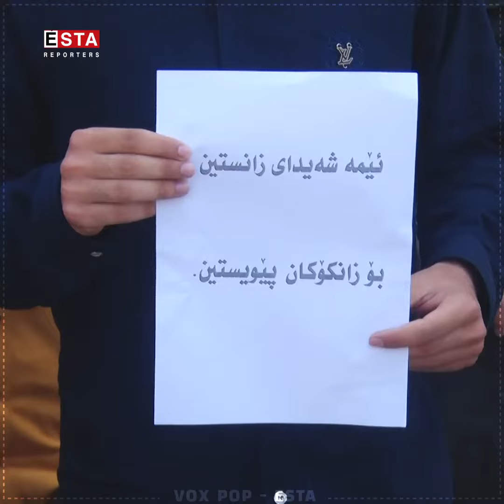سێ یەكەمەكانی زانكۆ و پەیمانگاكان داوای دامەزراندن دەكەن